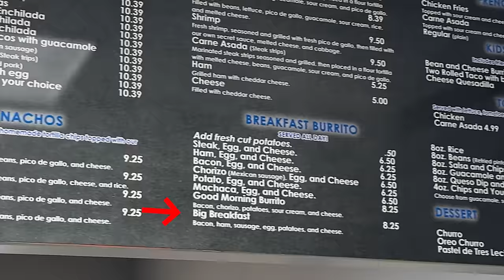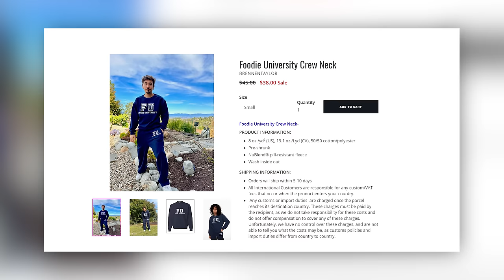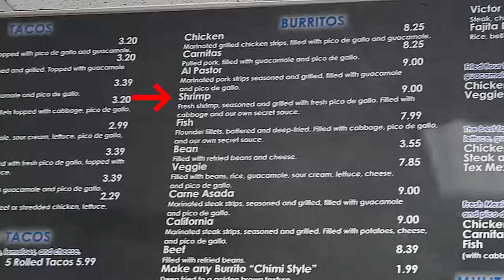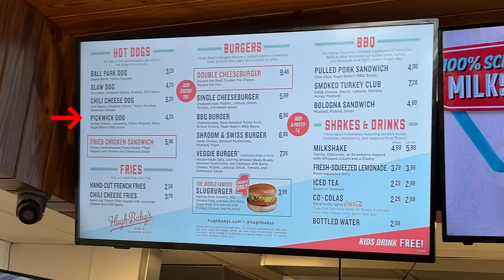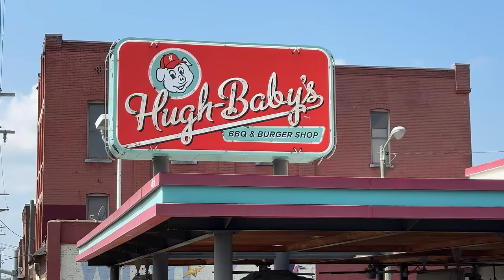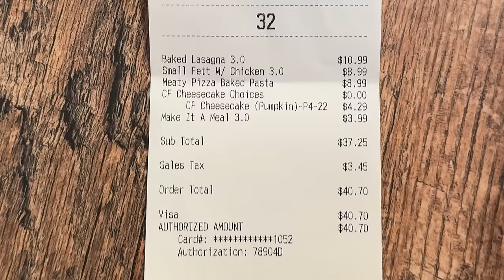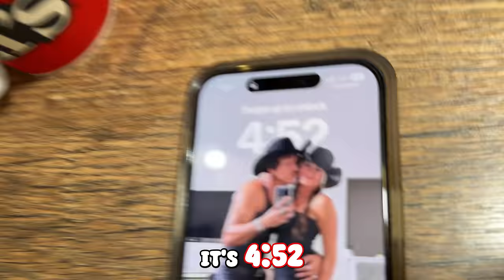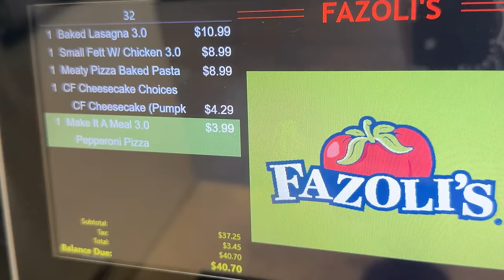Eating Southern FAST FOOD Restaurants For 24 Hours...Again (Part 4)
We are back... EATING SOUTHERN FAST FOOD SPOTS... This should be interesting

Last Vlog ►